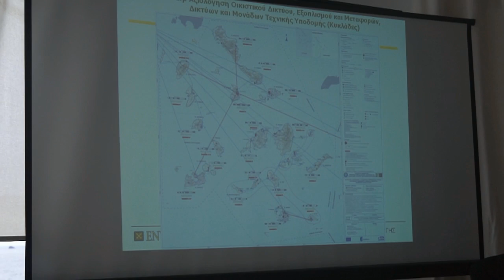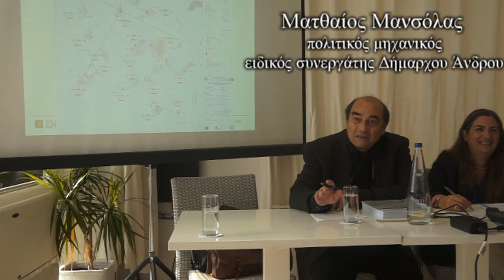Η ενημερωτική εκδήλωση για το χωροταξικό της Άνδρου